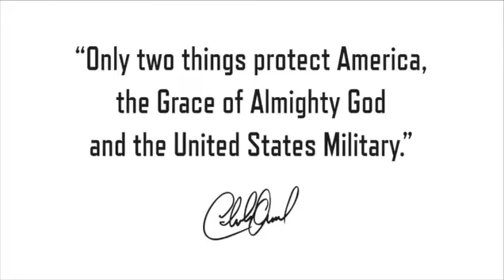Ep #31 C.D.jr Podcast. Pt 1